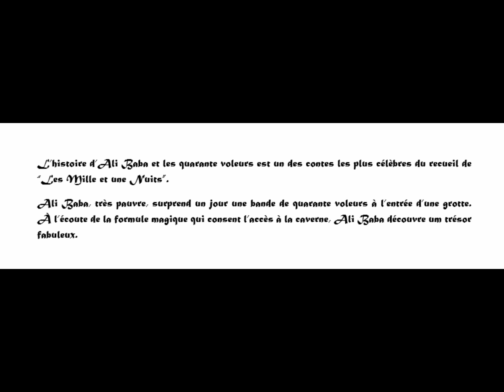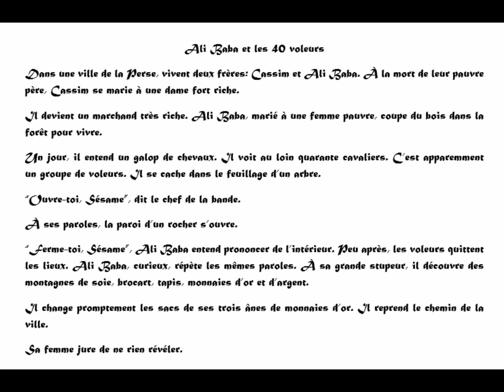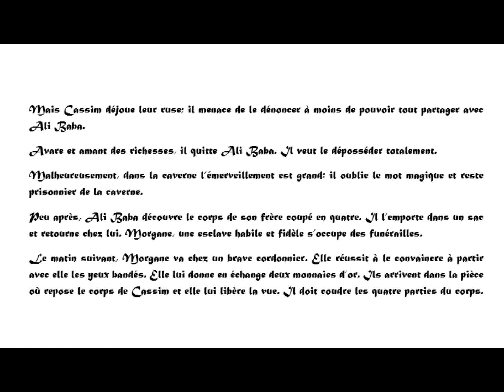Ali Baba et les 40 voleurs - narration - partie 1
Dans cette vidéo, je raconte la partie 1 d'une histoire très connue. Ali Baba et les 40 voleurs est un des contes du recueil de "Les Mille et une Nuits". On y va!